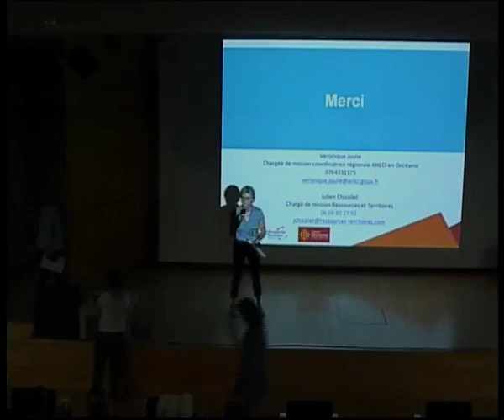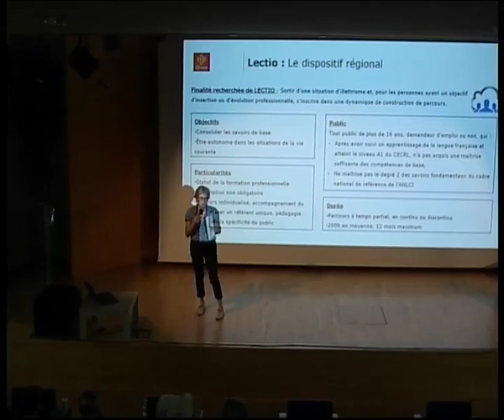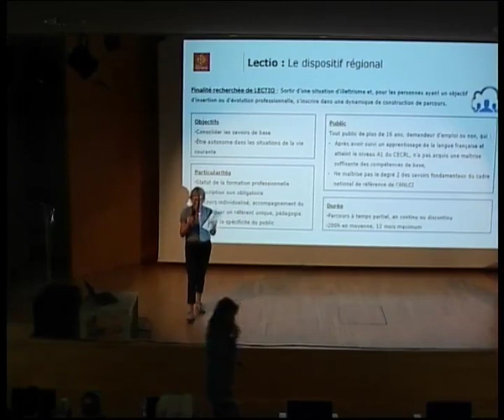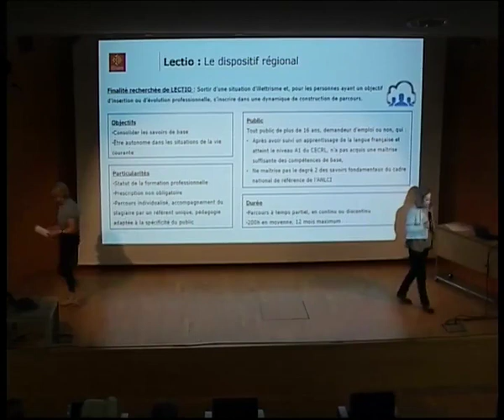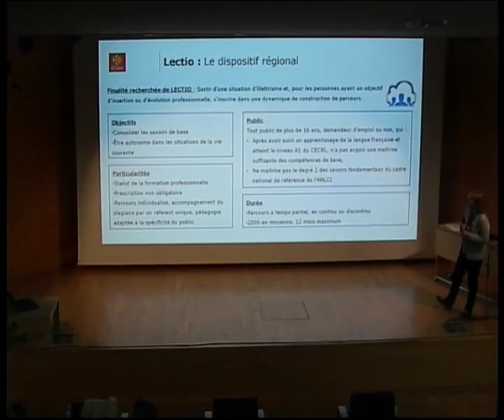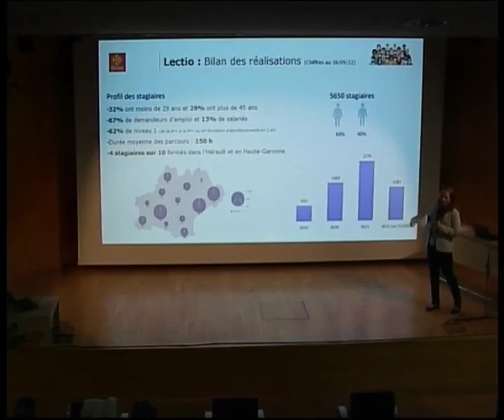Sortir de l'illettrisme : le dispositif LECTIO